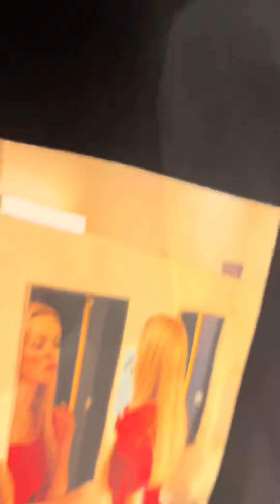Forever 21 Store In Richmond Ave.